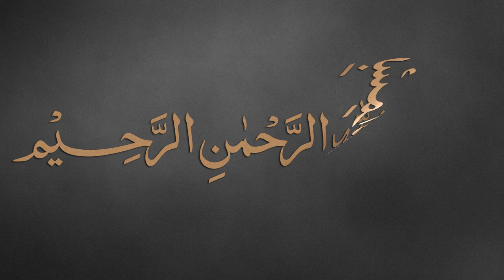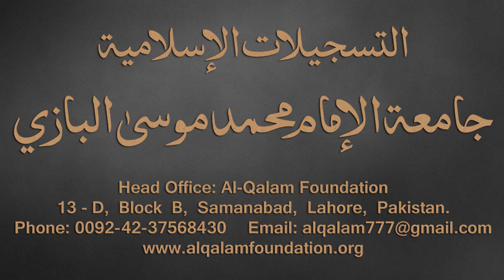Taiseer-ul-Mantiq Dars - 1 - page - 07 - by Maulana Muhammad Zuhair Albazi - 02/08/2016